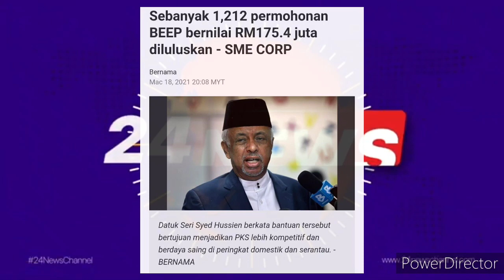TAHNIAH !! RM175 JUTA DILULUSKAN !! SEBANYAK 1200 PERMOHONAN DILULUSKAN !!